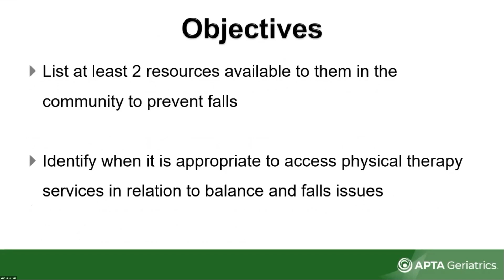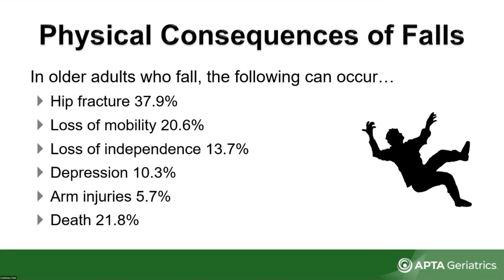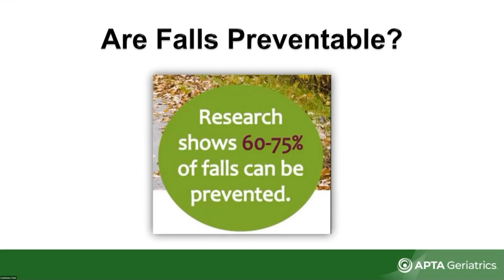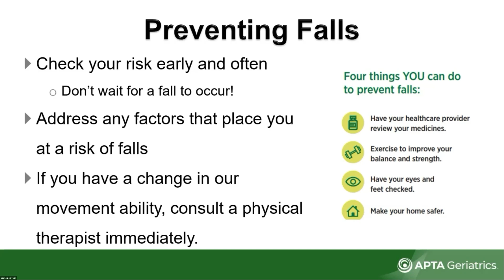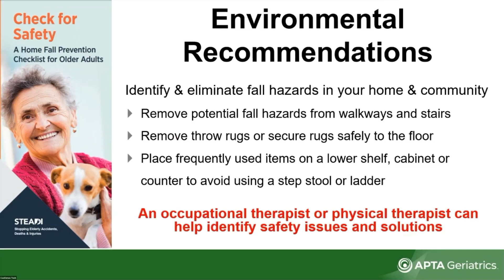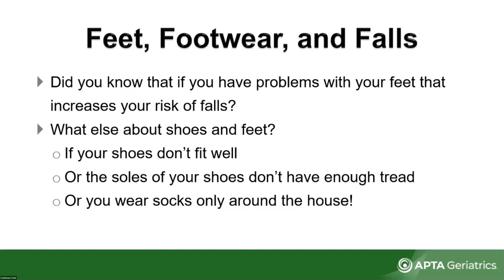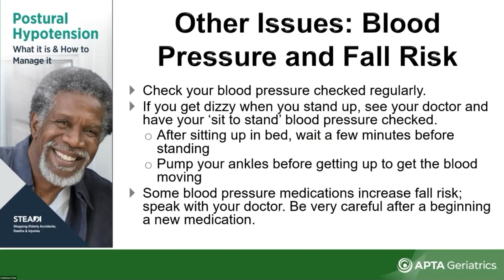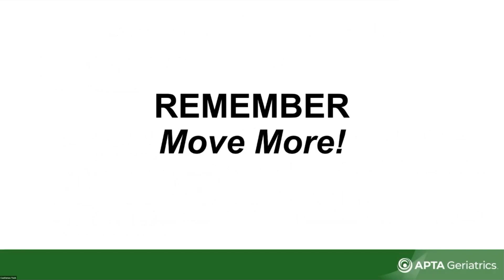"The Importance of Rehabilitation for Seniors" Marc Lange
Connecting Caregivers Conference
Following a fall, injury, stroke or other major medical issue, seniors often have one thing on their mind — going home and getting back to their normal routine. However, jumping right back into a routine may not be safe if their body hasn’t fully healed.